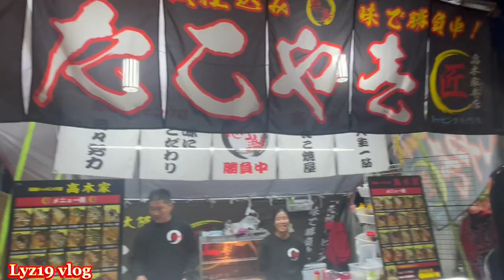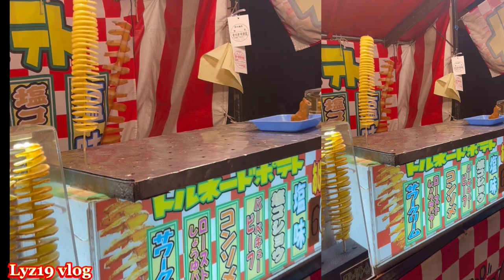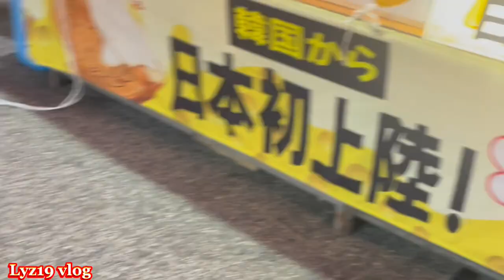魚津まつりUOZU MATSURI/June 3-4-5 2024